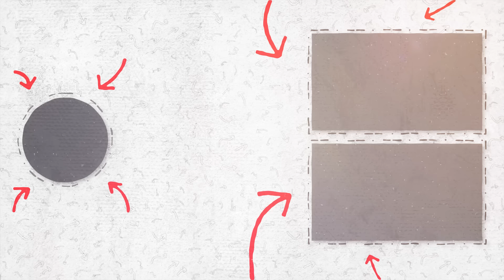Петър Дънов за БРАКА – подбрани мисли от беседи на Учителя (аудио книга)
💞 „Сега, когато питате за себе си дали да се жените, вие имате предвид тялото. Телата женят хората днес. Съедини се едно тяло с друго и това го наричат женитба… Ако сте като онзи, които се е оженил само за да яде и пие, вие сте нечисти. И ако друг не се жени от страх, и той е нечист. Въпросът за женитбата зависи единствено от условието дали е решено за двама души да се съединят и да изпълнят Волята Божия на Земята. Не е ли решено, тези души трябва да продължат да се учат сами.“ (Петър Дънов)

Повече ще научите от видеото. Приятно гледане 😊 ❤

✔️ От тук може да се абонирате за канала ни, ако още не сте (напълно безплатно е):        @IstinaBG  След това не забравяйте да натиснете камбанката, за да ви известява, когато качим нови видеа. 🔔

📚 От тук може да изтеглите или пръчате от много ценни БЕЗПЛАТНИ книги на духовна и здравословна тематика

Ако намирате нашата дейност за вдъхновяваща и пробуждаща, можете да я подкрепите със скромно дарение по някой от следните начини:

4. По банков път:
Теодор Бранимиров Николов (Teodor Branimirov Nikolov)
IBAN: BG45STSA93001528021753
BIC: STSABGSF
Банка ДСК (DSK Bank) Адрес на банката: 2770 гр. Банско, ул. „Цар Симеон“ № 67 (2770 Bansko, 67 Tsar Simeon str.)
Основание: Дарение

5. Чрез ePay (с кредитна/дебитна карта): КИН: 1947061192 (за Теодор Бранимиров Николов, 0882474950)

6. На гише, приемащо Easypay плащания, където е необходимо да заявите, че желаете да направите дарение към КИН: 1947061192

7. Чрез паричен превод по Еконт - за Теодор Николов, 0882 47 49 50, до офис на Еконт Разлог Предела.

Благодарим ви за подкрепата, приятели! Без вашата помощ това начинание, посяващо семената на бъдещата култура на Братството и Любовта, никога не би дало своите изобилни плодове за векове напред! ❤️❤️❤️

📘 В сайта може да откриете още много интересни материали на здравословна и духовна тематика, както и безплатна виртуална библиотека.

Благодарим! ❤️